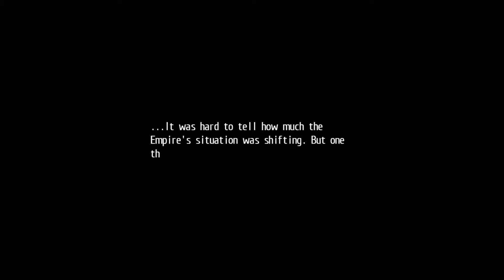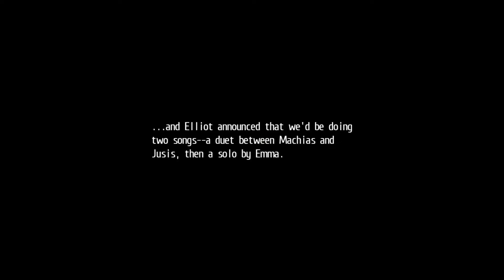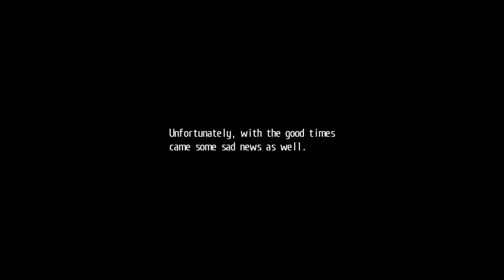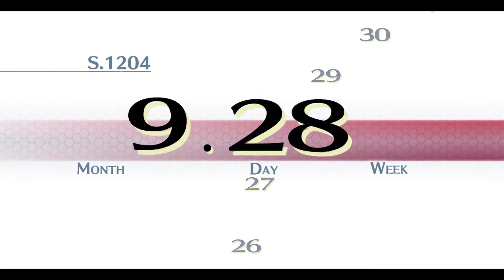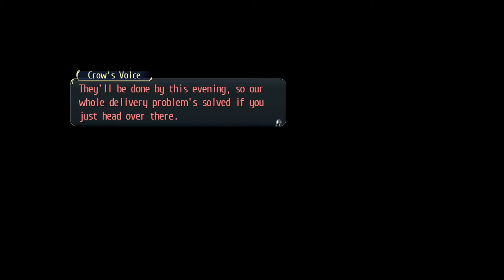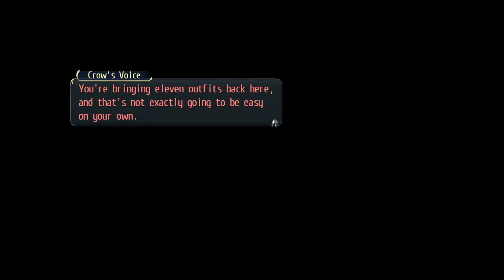Trail of Cold Steel 1 Part 49 Max Bonding Nightmare Challenge | No commentary| Oct 21st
Nightmare play through for Trail of Cold Steel with max bonding points.
I will use everything I have got to finish the game WITHOUT finding a guide or looking up info, ever. So, a complete journey, just like that time when we play RPG games without the Internet!

I am no min-maxer or speedrunner, I am just a guy enjoy playing video games, which a fetish for JRPG.
This channel is a collective of first experience with the game.

--Please enjoy your time here!